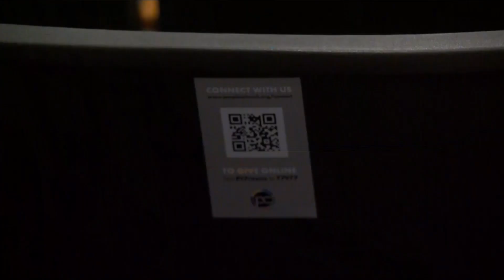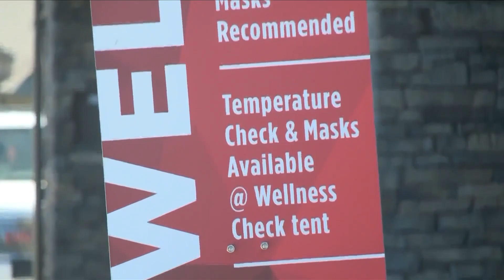KSEE 24 News Fresno County churches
Fresno County churches